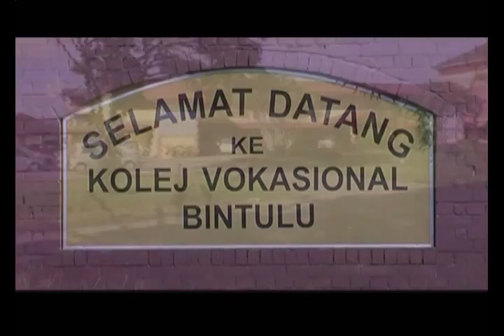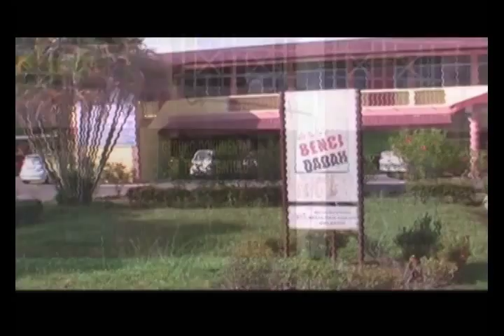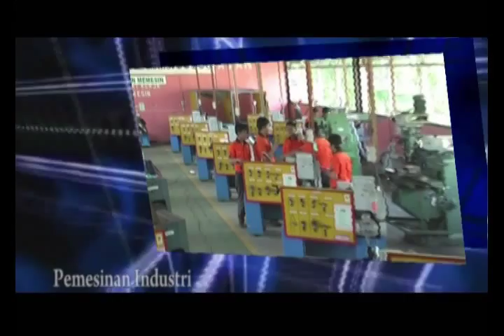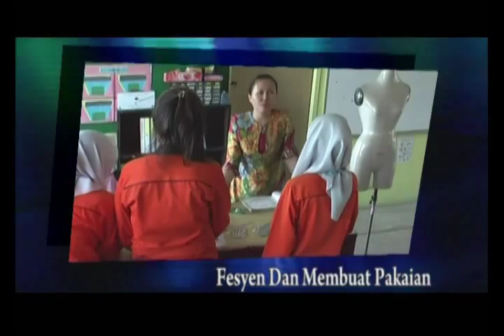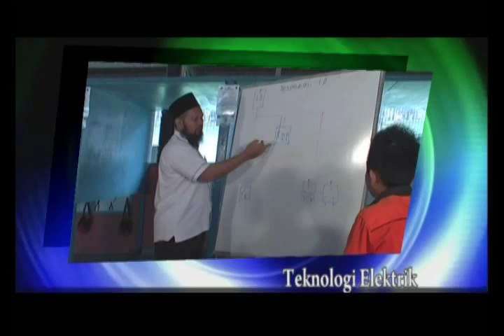Video Korporat Kolej Vokasional Bintulu